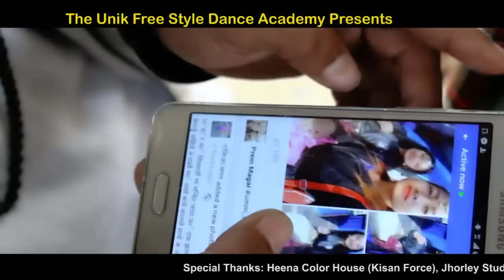The Cartoonz Crew & Priyanka Karki New Song Machhile Khane Kholi Ko Leu || Melina Rai & Saroj Oli